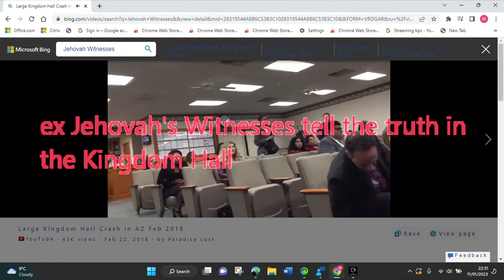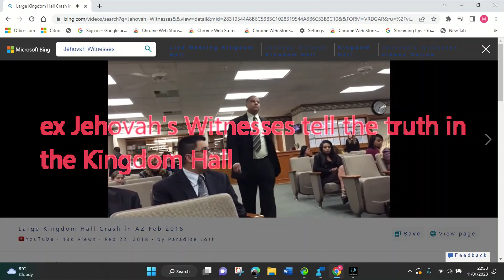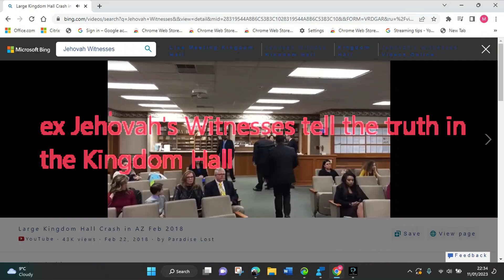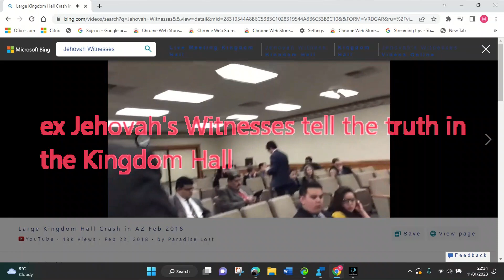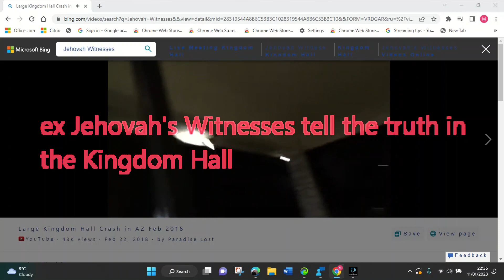ex Jehovah's Witnesses tell the truth in the Kingdom Hall